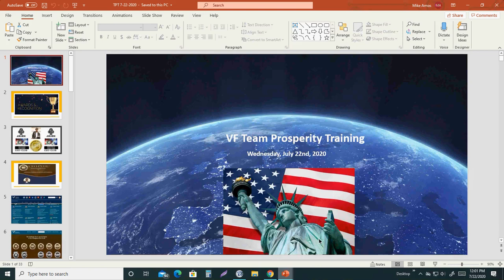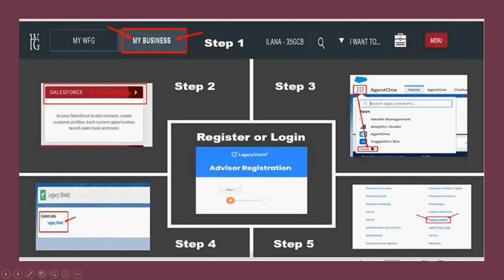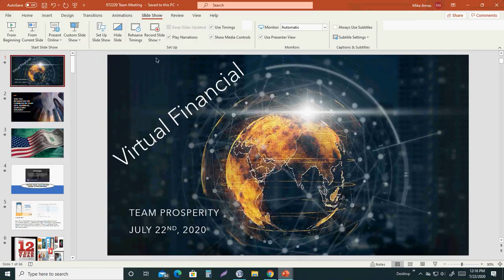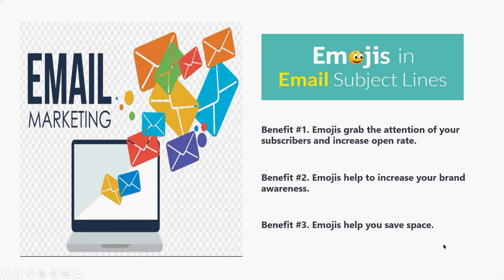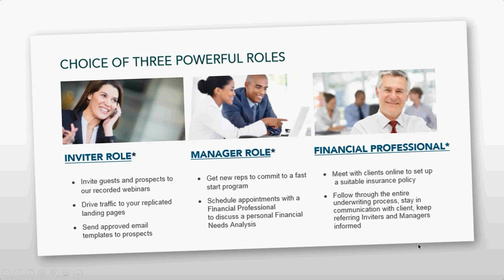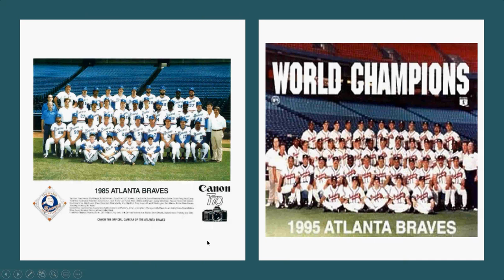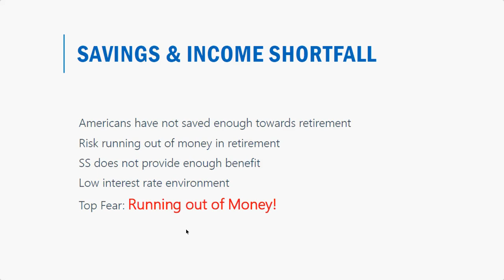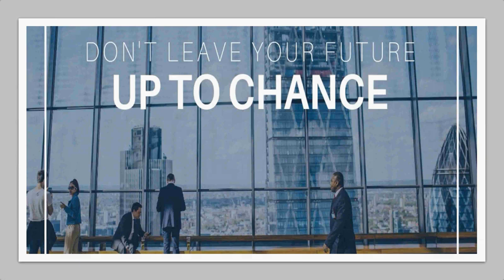Team Prosperity Meeting - July 22nd 2020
Virtual Financial Networking Lounge
Changes to activity reporting, Virtual Financial when innovation creates growth, Our leadership factory and how to operate, Getting started as a new partner, Conducting webinars and  online presentations, Understanding your market and audience's generation.